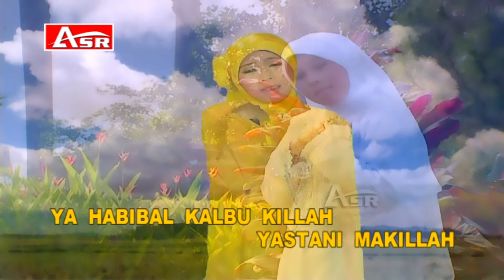WAFIQ AZIZAH - GAMBUS MODERN - INTA DUNIA ( Official Video Musik ) HD